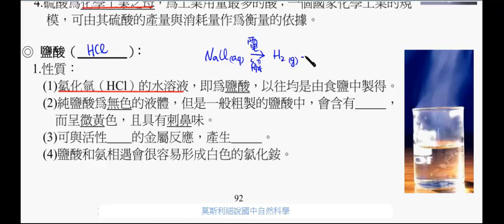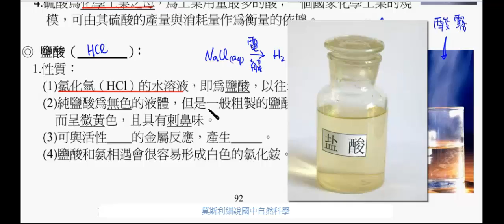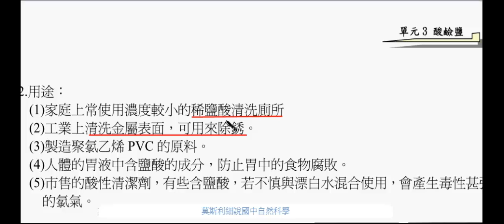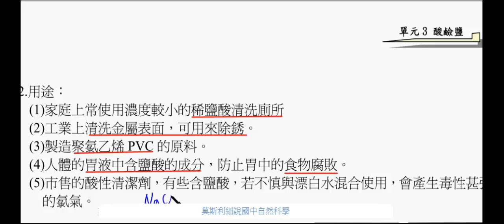國二理化_酸鹼鹽_鹽酸【莫斯利國中自然科學】【國中理化】